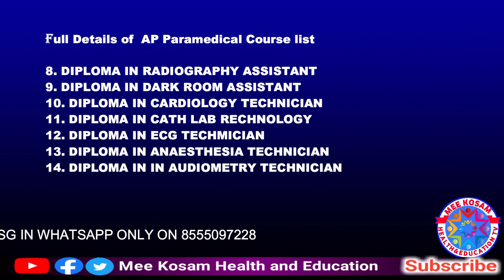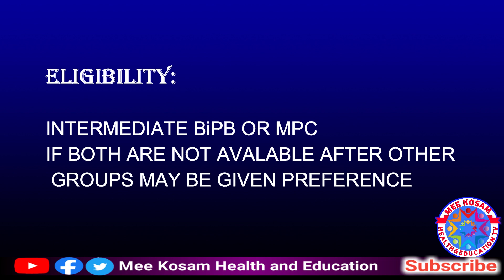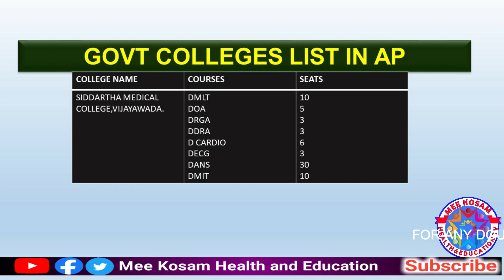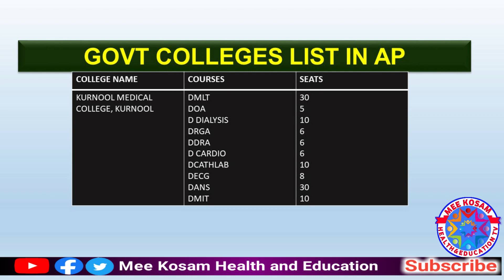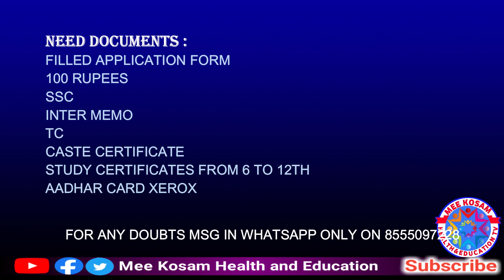PARAMEDICAL DIPLOMA COURSES ADMISSION IN AP FOR 2021-2021|| AP లో పారామెడికల్ కోర్సుల అడ్మిషన్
PARAMEDICAL DIPLOMA COURSES ADMISSION IN AP FOR 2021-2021
ఆంధ్రప్రదేశ్ లో పారామెడికల్ డిప్లొమా కోర్సుల 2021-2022 కొరకుఅడ్మిషన్

ADMISSION NOTIFICCATIONS FOR 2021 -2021